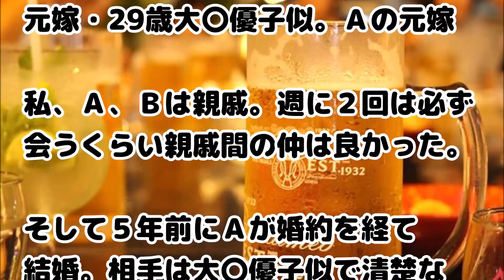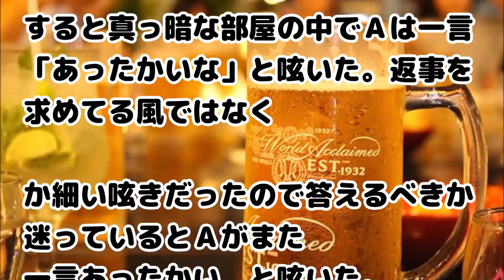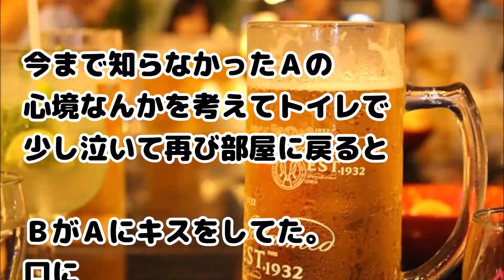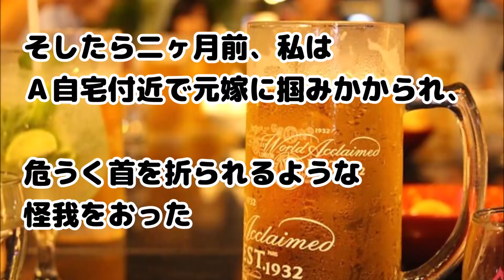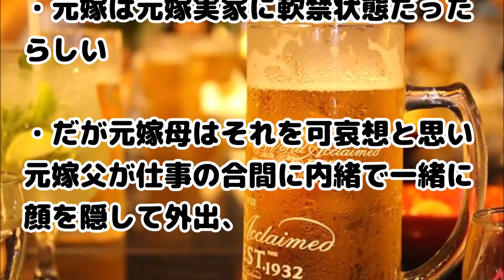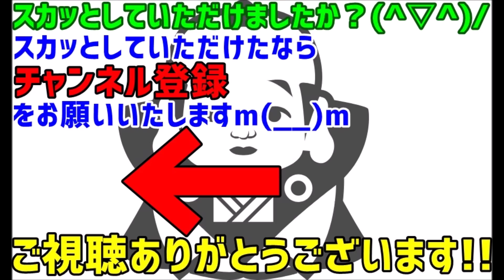【修羅場 驚愕】元嫁は浮気がばれ、法廷で泣きながら叫んだ。「間男は使用用！夫は保存用！間男としてる時だって夫の顔考えながらしてた!!私はそれくらい夫の事まだ愛してる！」…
関連動画：
【スカッとする話】女性「この男がﾁｶﾝした」俺「やってない」警官「正直に言った方がいいよ？」俺「目撃者を探してください」→すると…

【因果応報】姉が虐め倒した元同僚から一日に数回メールが流れてくる。睡眠薬が必要なほど追い詰められている

スカッとする話　「同居しろ同居しろ」と騒ぐトメ。「同居が幸せ」と言った途端、洗面所ガラッ！ 良大トメ「よめごぉ～！」

【修羅場】祖母がなくなる間際「雪は降ってるか」と聞かれたので「降ってる」と言った→祖母は安らかに逝ったが、母の態度が急変→その後の人生が…

旦那が年金を払っていなかった 財布を私が管理して老後の資金をためると？→潤ったのは 笑

緑の紙
離婚届

プリン、プリ
不倫相手

毒
独身

鬼
既婚

気団
既婚男性

gkbr
ｶﾞｸｶﾞｸﾌﾞﾙﾌﾞﾙ

ktkr
キタコレ!

(ry
(以下略)

ＮＴＲ
寝取られ

ワンオペ
1人で仕事、家事、育児の全てをこなさなければならない状態